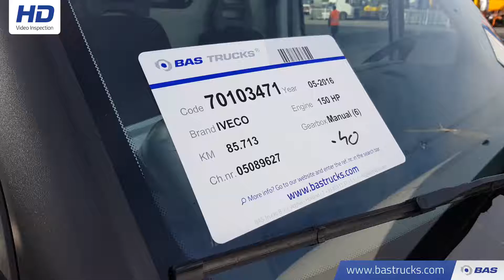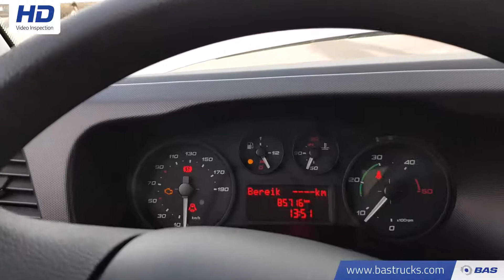70103471 IVECO Daily